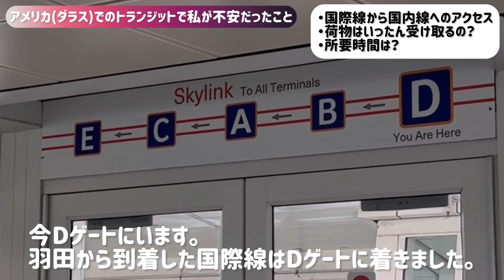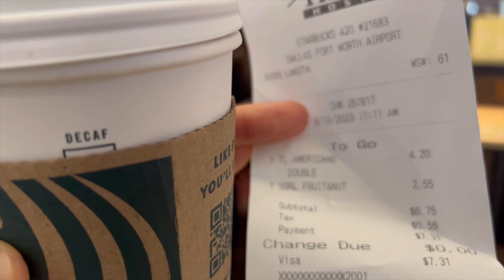アメリカの国際線から国内線へトランジット。預けた荷物は受け取るの？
マイアミで開催された
Ms World International世界大会。

羽田空港→ダラス国際空港→フォートローダーデール空港(FLL)
という流れで行きました。

ダラス国内線にトランジット(乗り換え)をしてFLLに向かいましたが、
このダラスで一度、
貨物室へ預けた荷物を全て受け取り、
また預け直して、、、という作業がありました。
（アメリカに入国時には（トランジットでも）入国審査がある。なので、一度荷物全てを受け取らないといけない。）

帰りは、FLLで預けた荷物は、
ダイレクトに羽田空港まで運んでもらえました。

ここの部分が私もちょっと不安だったので、
同じように悩まれる方がいらっしゃるかなと思い
Youtubeを作ってみました。

後半は、巨大ハンバーガーを食べながら、独り言喋ってます。

【目次】
00:00 アメリカのダラス国際空港で、国際線ゲートから国内線ゲートへ移動中
00:25 スカイリンクに乗り込みます
01:35 ダラス空港内のスタバへ
01:38 私が体験したトランジットの流れをご説明（タイトル回収）
02:48 またスタバの話
03:37 帰りの飛行機が遅れたので、巨大ハンバーガーを食べる。

最後までご視聴くださりありがとうございます。

▼はちが整体院　オフィシャルHP

▼動画でお話しした発音矯正というのはこちら。
「英語発音矯正｜全音マスタープログラム」「SLIDE METHOD 」。
公式アンバサダーとして講座を体験させていただきました。案件ですがこれ真面目にかなり良かったと思う。
もしわたしの投稿をみて、発音矯正に興味を持たれた方がいらっしゃいましたら、申込の際には割引になるので、私のキャンペーンコードご活用ください。

＼ 期間限定！受講料20%off ／
🎟キャンペーンコード
CHIH

▼以前この動画でご紹介したWise。
（これなしではもう海外生活が成り立ちません。）

私の紹介リンク貼っておきます。
ここから申し込みをすると、1000円ちょっとかかるカード発行手数料が無料になります。
（もしご紹介者が身近にいらっしゃらない場合は、こちら自由にご利用ください。）